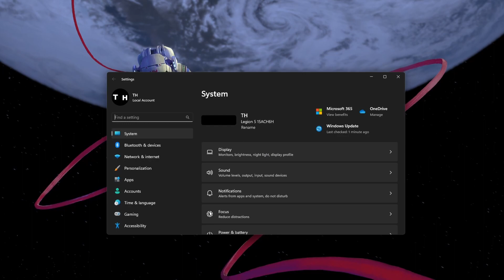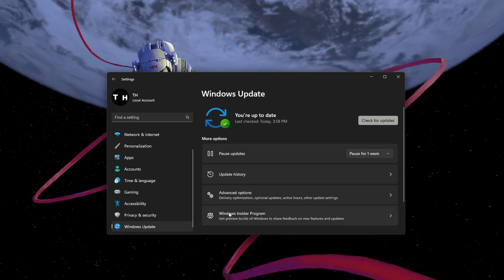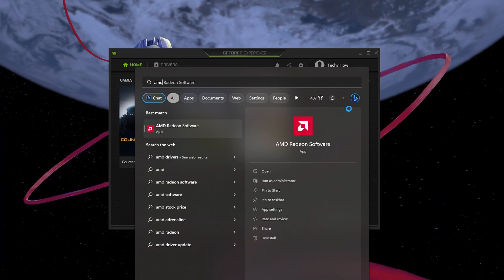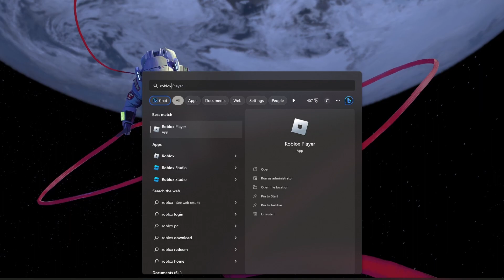How To Fix Roblox Not Launching (Windows Store App)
A short tutorial on how to fix the problem when the Roblox application is not launching properly on your Windows PC.

Timestamps:
0:00 Intro & Causes
0:31 Repair Roblox App
1:05 Run Windows Store Troubleshooter
1:34 Windows Update
1:50 Update Graphics Card Driver
2:26 Roblox Server Status
2:59 Roblox Compatibility Settings